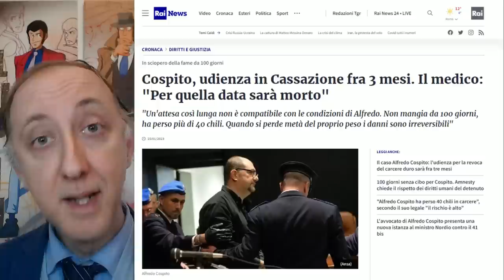CASO ALFREDO COSPITO:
DESCRIZIONE
Alfredo Cospito è un terrorista dalla F.A.I., Federazione Anarchici Informali, da non confondersi con la Federazione Anarchici Italiani, la quale invece ripudia l'uso della violenza.
In pratica, Alfredo Cospito è responsabile di due reati:
Il 7 maggio 2012, Alfredo Cospito e il suo complice, Nicola Gai, si recarono in motocicletta di fronte alla casa di Roberto Adinolfi, dirigente dell'azienda energetica italiana Ansaldo Nucleare. I due spararono tre volte ad Adinolfi alle gambe, fratturandogli il ginocchio, una tattica usata in precedenza in Italia dalle Brigate Rosse. Una lettera inviata al Corriere della Sera rivendicò l'attentato per conto del Nucleo Olga della Federazione anarchica informale.
«In una splendida mattina di maggio ho agito ed in quelle poche ore ho goduto a pieno della vita. Per una volta mi sono lasciato alle spalle paura e autogiustificazioni e ho sfidato l'ignoto. In un'Europa costellata di centrali nucleari, uno dei maggiori responsabili del disastro nucleare che verrà è caduto ai miei piedi.» (Dichiarazione al processo per la gambizzazione del dirigente di Ansaldo Nucleare Roberto Adinolfi)
Nelle prime ore del mattino del 14 settembre 2012 Alfredo Cospito fu arrestato con Gai a Torino, i due apparentemente si preparavano a lasciare il Paese. Alfredo Cospito all'udienza preliminare del rito abbreviato si rifiuta, verbalmente e di fatto, di alzarsi all'ingresso della corte e immediatamente dopo cerca di leggere in aula un documento autografo nel cui testo, poi messo agli atti, rivendica l’attentato a Roberto Adinolfi, racconta nei dettagli l’organizzazione dell’attentato e motiva tale azione attraverso un’analisi economico-politica che mette al centro la “società tecnologica”, spiegando che sparare ad Adinolfi è stata una “gioia”, un “godimento”. Su richiesta del giudice viene interrotto e allontanato dall’aula dalla polizia penitenziaria: per questo reato è stato condannato a dieci anni e otto mesi.
Mentre scontava la pena, per il reato di cui sopra, Alfredo Cospito è stato accusato insieme alla compagna Anna Beniamino dell'attentato del 2006 alla scuola allievi carabinieri di Fossano, in provincia di Cuneo. L'attentato fu condotto con una tecnica «a trappola»: due ordigni esplosivi, uno minore come richiamo, e il secondo ad alto potenziale, temporizzato, per fare vittime.
Solo per casualità non vi furono morti o feriti.
La Corte di cassazione ha riqualificato il reato in base all'art. 285 del Codice Penale come atto terroristico "diretto ad attentare alla sicurezza dello Stato", di conseguenza a Cospito è stata irrogata la condanna all'ergastolo ostativo. Il 5 maggio 2022, l'anarchico, in quanto «capo e organizzatore di un'associazione con finalità terroristiche», è stato ritenuto dal Dipartimento dell'amministrazione penitenziaria un rischio per la sicurezza e posto in regime di reclusione 41-bis nel carcere di massima sicurezza di Bancali in Sardegna.
Da ottobre/novembre Alfredo Cospito ha iniziato lo sciopero della fame, per chiedere che gli venga revocato il regime di cui al 41-bis, trovando l'interesse dell'Ex Ministro della Giustizia, Andrea Orlando (in quota PD) e del gruppo di Alleanza Verdi e Sinistra, i quali, in modo diverso, hanno chiesto informazioni da una parte e proposto al Ministro della Giustizia di revocare il 41-bis.
Nordio ha replicato che non intende sostituirsi alla magistratura, la quale, a mezzo della Corte di Cassazione, si pronuncerà definitivamente sul ricorso avanzato da Alfredo Cospito il 7 marzo 2023